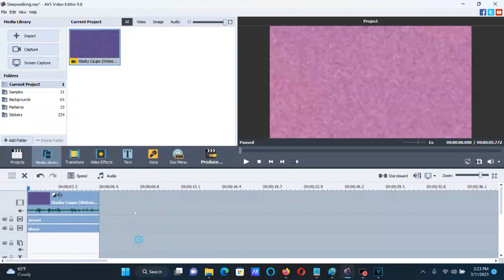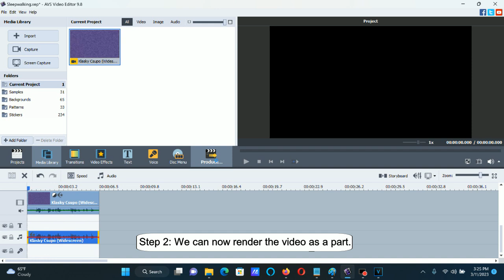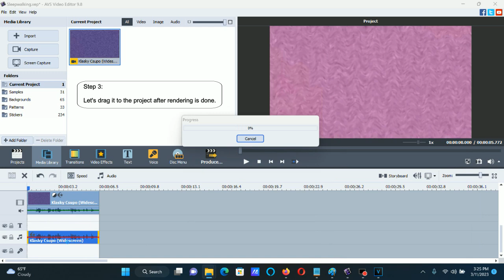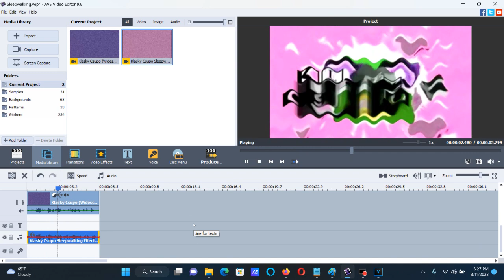How To Make Sleepwalking Effect (Sleepwalking X) On AVS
Edited on Saturday, March 11, 2023, 6:26:29 pm

The adjustment for orientation is supposed to be Horizontal. That's what Rj Kumar says on the description saying "Do not use Vertical" because it was his mistake. We'll fix it for him even if he retired from logo editing.

How To Make Sleepwalking Effect (Sleepwalking X):

(VideoFX)

1: Color Correction

Hue: -121

2. Invert

3. Wave

Peaks:     11
Amplitude: 20
Speed:     2
Offset:    55

(AudioFX)

AVS Pitches:

First Way:

159
135

After rendering the video.

127

Second Way:

Audacity Pitches:

-12.00
-9.00

Sounds like G-Major 7 in Green Lowers X

MY NEW EFFECT: SLEEPWALKING KLASKY CSUPO